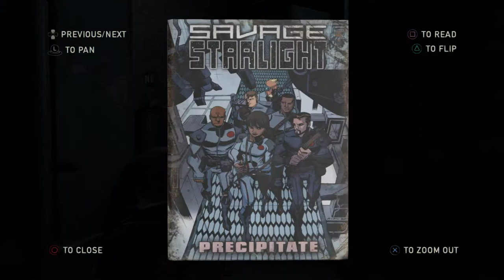TLOU Remastered Walkthrough Grounded Last Of Us 2 Preparation #33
The Last Of Us Remastered Walkthrough Grounded Difficulty (The Last of Us Part II Preparation)